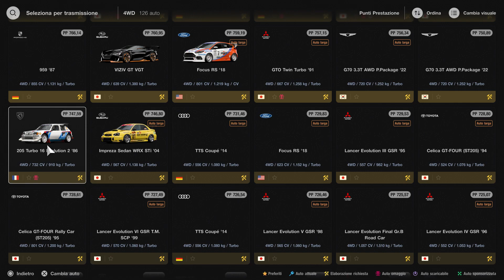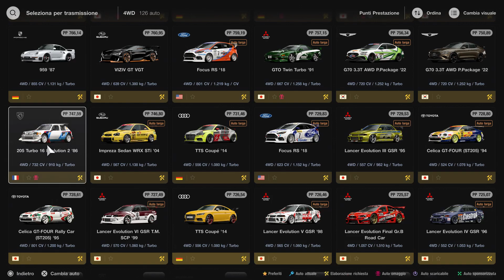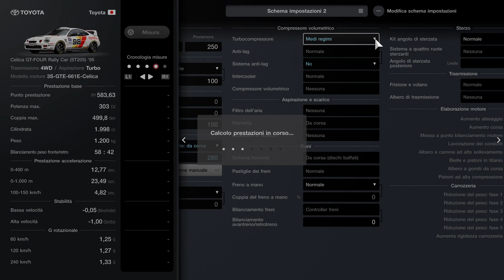Gran Turismo 7 | Catalunya (Rallycross) - World Touring Car 600 - Weekly Challenge